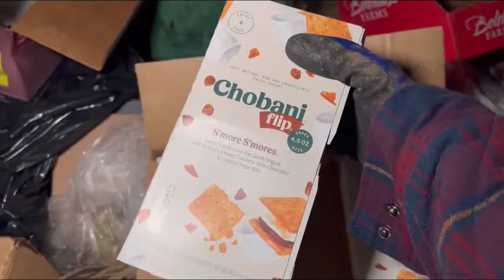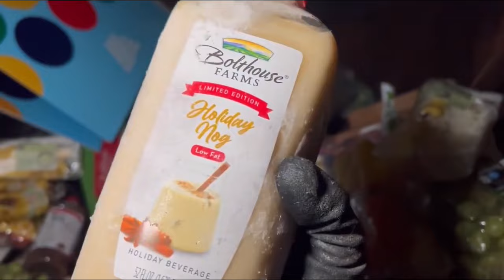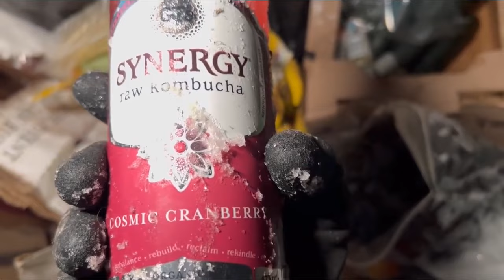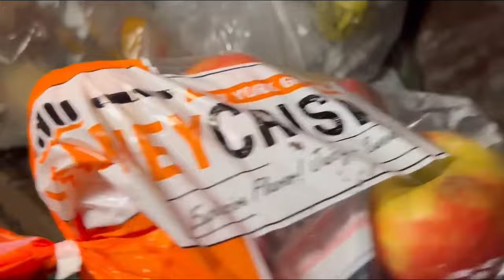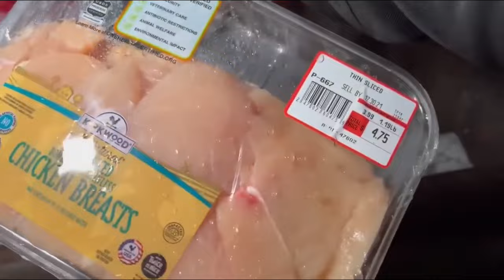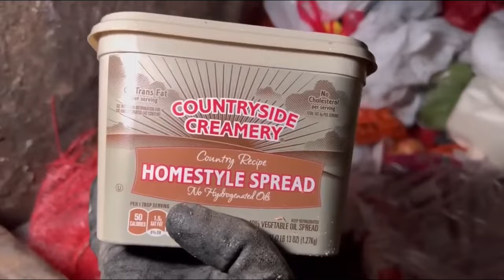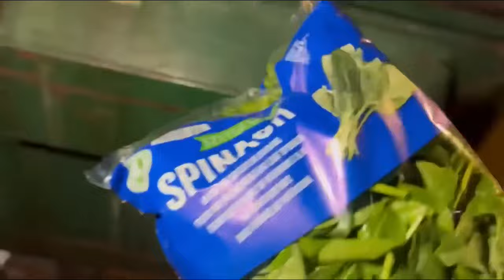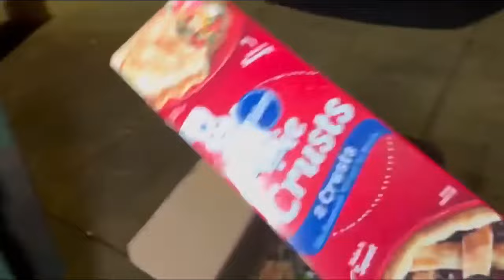Dumpster Diving Aldi #483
Can’t believe all the food waste in America!! But that’s why we dumpster dive! So we can do all the food rescue that needs to be done.

Dumpsters are basically free storage units!
You just go out and dive into them and swim in all the free stuff!

You can be a dumpster scavenger too! Just go out and dive on in and take whatever you want!